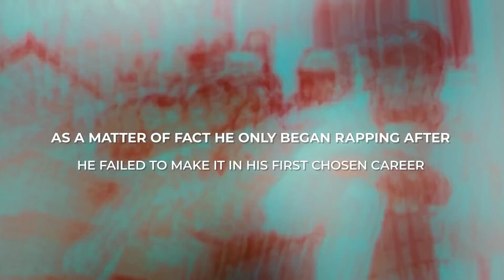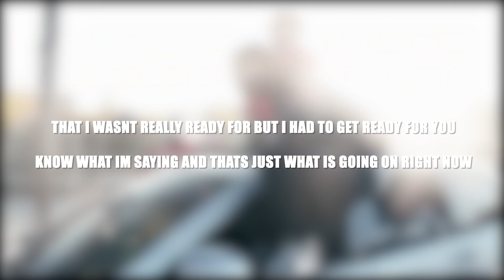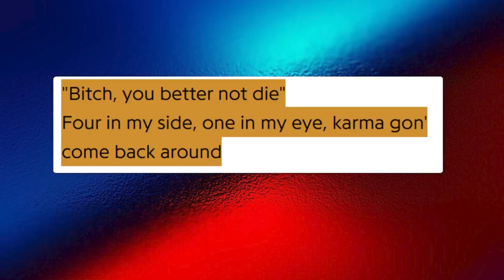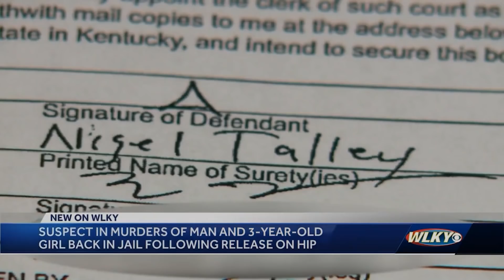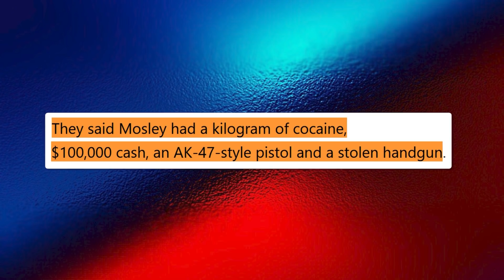THE CRAZY STORY OF EST GEE "DEADLIEST SHOOTER"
Hey my name is Trend Plug. This video is about THE CRAZY STORY OF EST GEE "DEADLIEST SHOOTER", We also post stuff like underrated rap songs, top 10s, rap news, We are also a rap channel and post videos like lua lua, intensify charts, lyrical central and hip hop daily, trap plug.

FOR LEGAL PURPOSES:
All information in this video I do not claim to be truth, and are just theories. I am not intending to slander or discredit any persons mentioned. These are my criticisms and stories based upon information found on the internet. All actions mentioned in this video i do not condone nor do I promote.